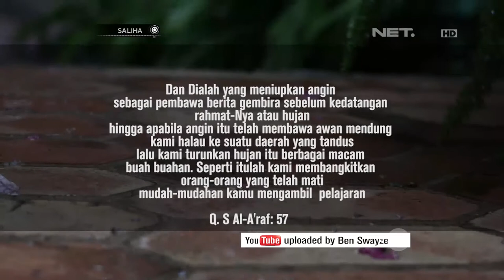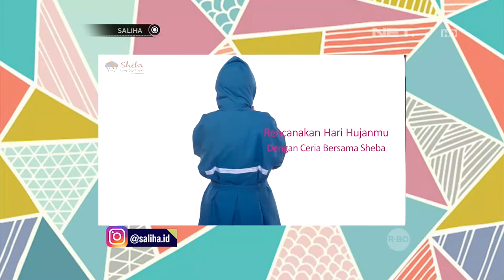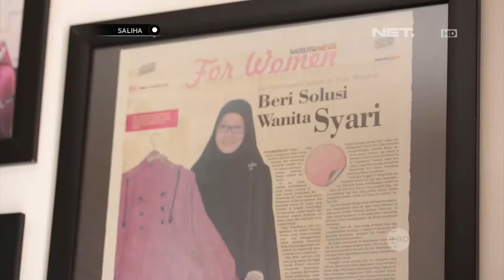Saliha - Tampil Kece di Musim Hujan dengan Jas Hujan Muslimah